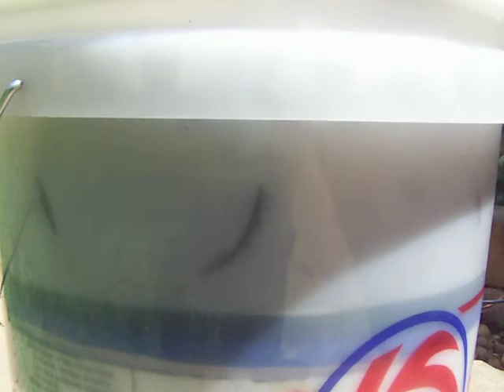RC Electric Tire Washer 1/8 Buggy 1/10 Sct Racing Full Set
Cleans a full set of tires at the same time in minutes, holds 2 gallons of water so you can wash multiple sets on track day. Designed for 1/8 buggy and 1/10 Short course trucks. Operates on 2s Lipo.